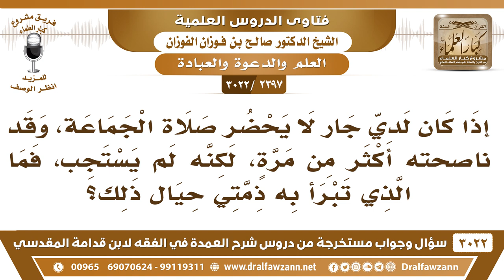[2397 -3022] لدي جار لا يحضر صلاة الجماعة وقد ناصحته أكثر من مرة، فما الذي تبرأ به ذمتي حيال ذلك؟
-"[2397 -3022] السؤال: إذا كان لدي جار لا يحضر صلاة الجماعة، وقد ناصحته أكثر من مرة، لكنه لم يستجب، فما الذي تبرأ به ذمتي حيال ذلك؟
الجواب: الجَوَابُ: أن تخبر رجال الحسبة، تخبر رجال الحسبة عن هذا الرجل، وهم هذا من شأنهم، أنهم يستدعونه، ويرشدونه، ويوجهونه.
للاشتراك في قناة الشيخ صالح الفوزان

للاستفسار والإقتراحات والدعم
رئيس الفريق
لمشروع كبار العلماء